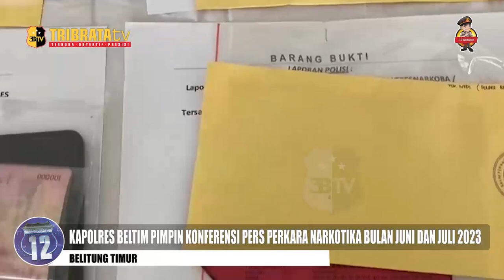KAPOLRES BELTIM PIMPIN KONFERENSI PERS PERKARA NARKOTIKA BULAN JUNI DAN JULI 2023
RESERSE NARKOBA POLRES BELITUNG TIMUR BERHASIL MENGAMANKAN 5 ORANG PEMAKAI SERTA PENGEDAR NARKOBA DI 2 KECAMATAN KABUPATEN BELITUNG TIMUR YAKNI KECAMATAN GANTUNG DAN KECAMATAN MANGGAR.

KAPOLRES BELITUNG TIMUR AKBP ARIF KURNIATAN DALAM KONFERENSI PERS MENGUNGKAPKAN JIKA PENANGKAPAN TERSEBUT BERMULA DARI LAPORAN MASYARAKAT LALU DILAKUKAN PENGEMBANGAN OLEH SAT RESNARKOBA POLRES BELITUNG TIMUR DAN BERHASIL MENGAMANKAN 5 ORANG YAKNI 4 ORANG PRIA DAN 1 ORANG WANITA.

SAT RESNARKOBA POLRES BELITUNG TIMUR MENGAMANKAN BARANG BUKTI BERUPA NARKOTIKA JENIS SABU – SABU SEBANYAK 5 BUNGKUS PLASTIK DENGAN TOTAL 3,55 GRAM, BEBERAPA ALAT KOMUNIKASI BERUPA HANDPHONE UNTUK MELAKSANAKAN TRANSAKSI, UANG TUNAI HINGGA KENDARAAN RODA DUA SEBANYAK 4 UNIT.

5 TERSANGKA TERSEBUT KINI MENJADI TAHANAN SAT RESNARKOBA
“KELIMA TERSANGKA TERSEBUT DIKENAKAN PASAL 114 AYAT (1) DAN ATAU PASAL 112 AYAT (2) UU NO. 35 TAHUN 2009 TENTANG NARKOTIKA DENGAN ANCAMAN HUKUMAN MINIMAL 4 TAHUN PENJARA.